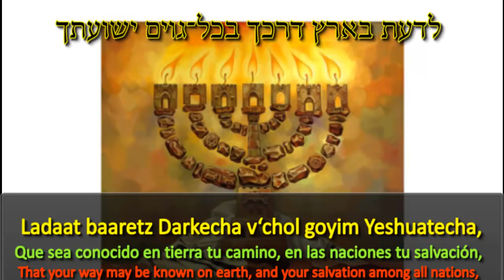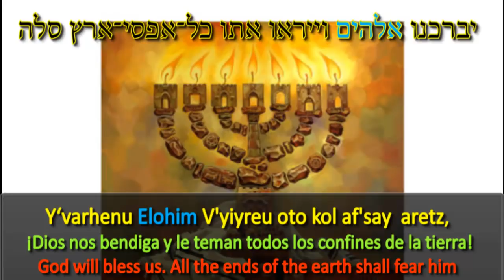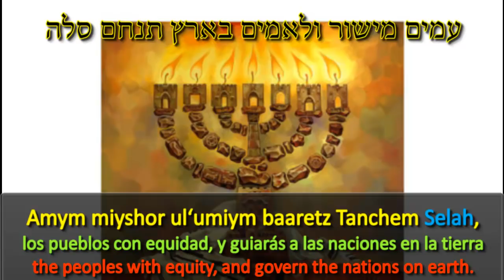Tehilim 67 לַמְנַצֵּ֥ח בִּנְגִינֹ֗ת מִזְמ֥וֹר שִֽׁיר Autor: (Tal Hermon)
Contiene la primera porción de la Torah:
Interlineal Hebreo: Ingles, Español, Italiano, Portugues y Frances.

Los Misterios Ocultos de del Genesis, es una obra que describe aspectos y revela episodios descritos en la biblia, torah, tanaj, jumah, Torah Shebaal Peh, etc... que han estado allí por miles de años, pero que no han sido revelados al día de hoy , a una comunidad que no entiende de diferentes formas y técnicas de estudio, adoptadas por el pueblo hebreo desde épocas inmemoriales, y que al no saberlas se han producidos malas traducciones, interpretaciones o exegesis sobre las formas de entenderla; lo que ha producido una innumerable mezcla de religiones y conflictos entre ellas, además de tomar una posición equivocada con respecto a la devoción Judía, llegando al punto de odiar una raza solo por un estigma de antaño, devenido de generaciones llenas de odio y religión.
La obra pretender ensenar al lector parte de la historia inconclusa, de la cual ha sido ideologizado erróneamente, si no que también por inconclusa que es, da cabida a muchas interpretaciones falsas, manipulaciones tendenciosas y beneficios pecuniarios mal habidos por parte de religiosos dedicados a estos menesteres, tambien ha sido causa de guerras y divisiones de pueblos enteros e incluso de familias y amistades.
Pronto voy a colocarlos en 5 Idiomas mas, me gustaria contar con vuestro apoyo para promocionarlo, y recibir vuestros comentarios, agradeceria a todos aquellos que deseen colaborar, que lo coloquen en sus estados de whatsapp, facebook etc... y lo compartan con todos sus contacto. Gracias de antemano.

Es totalmente gratis y contendra videos con comentarios y ensenanzas del Talmud, LaTorah, El Zohar, El Libro de la Formacion y las leyendas y cuentos Jasidicos de nuestra cultura, en lo que respecta a las ensenanzas para los pueblos.

Subtitled and Transliterated by:
Transliterado y Subtitulado por: